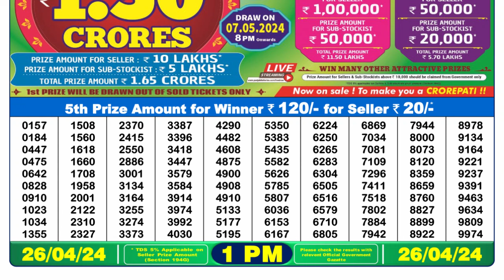Dear Lottery Sambad 1pm today 26.04.24 Nagaland State Lottery Result